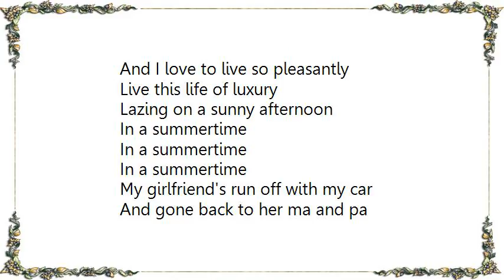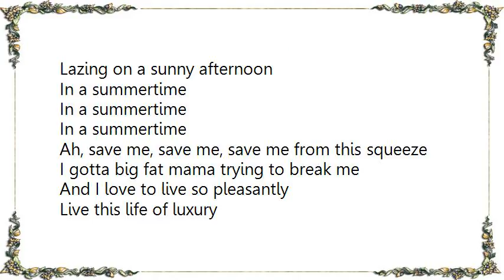Les McCann - Sunny Pt. 1 Lyrics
[Lyrics Les McCann - Sunny Pt. 1]
The tax man's taken all my dough
And left me in this stately home
Lazing on a sunny afternoon
And I can't sail my yacht
He's taken everything I got
All I've got's this sunny afternoon

Save me, save me, save me from this squeeze
I gotta big fat mama trying to break me
And I love to live so pleasantly
Live this life of luxury
In a summertime
In a summertime
In a summertime

My girlfriend's run off with my car
And gone back to her ma and pa
Telling tails of drunkenness and cruelty
Now I'm sitting here
Sipping at my ice cold beer

Help me, help me, help me sail away
Well give me two good reasons why I oughta stay
'Cause I love to live so pleasantly
In a summertime
In a summertime
In a summertime

Ah, save me, save me, save me from this squeeze
In a summertime
In a summertime
In a summertime